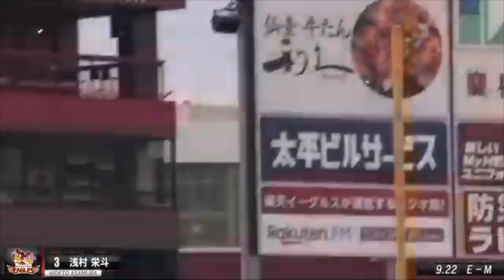楽天イーグルス 浅村栄斗 登場曲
「奇数打席」

Bruno MarsのVersace on the Floor
【歌詞】

Right now!

Oooh I love that dress

No don't be afraid to show it off

So just turn down the lights (down the lights)
And close the door (close the door)

Dance

It's warmin' up can you feel it?
It's warmin' up can you feel it, baby?

Floor

Floor